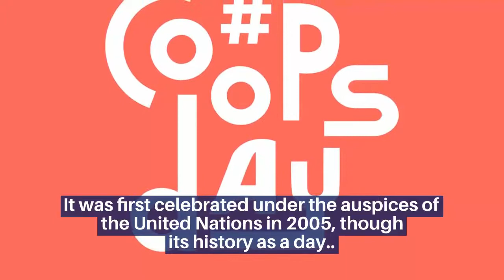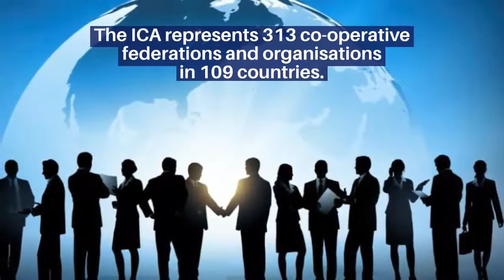INTERNATIONAL COOPERATIVES DAY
International Cooperatives day is celebrated in the first Saturday of July every year. It is celebrated across the world under the aegis of International Cooperative Alliance. Today, United Nations and ICA together celebrate this day.